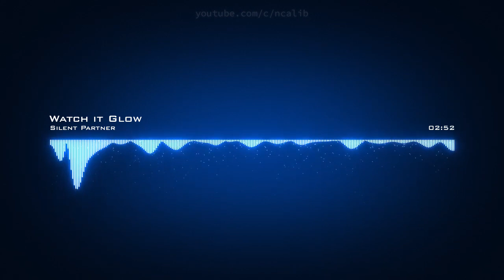𝙒𝙖𝙩𝙘𝙝 𝙄𝙩 𝙂𝙡𝙤𝙬 𝙎𝙞𝙡𝙚𝙣𝙩 𝙋𝙖𝙧𝙩𝙣𝙚𝙧 𝘾𝙧𝙚𝙖𝙩𝙞𝙫𝙚 𝘼𝙩𝙩𝙧𝙞𝙗𝙪𝙩𝙞𝙤𝙣 𝙇𝙞𝙘𝙚𝙣𝙨𝙚 (𝙍𝙚𝙪𝙨𝙚 𝘼𝙡𝙡𝙤𝙬𝙚𝙙)